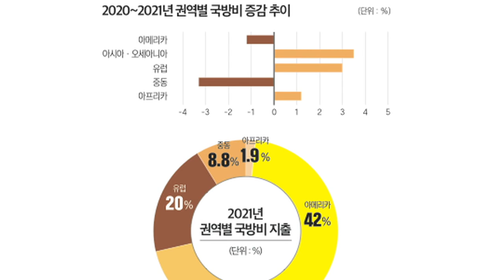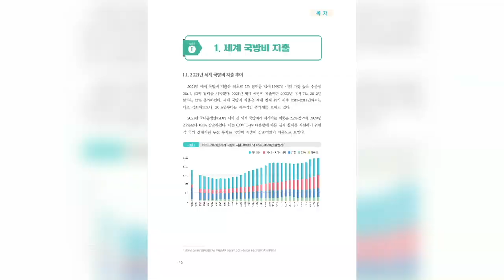우리나라 방산수출 점유율 세계 8위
국방기술진흥연구소가 '2022 세계 방산시장 연감'을 발간했습니다.
연감에 따르면 우리나라가 세계 무기수출 시장에서 8위에 올랐습니다.
주요내용을 윤현수 기자가 보도합니다.

국방기술진흥연구소가 올해 세계 방위산업시장 연감을 발간했습니다.

연감은 미주와 유럽, 중동 등 세계 5개 권역 30개 나라의
국방예산과 방위산업 동향, 시장 분석 현황 등을 수록하고 있습니다.

특히, 올해는 세계 방산시장 동향을 한눈에 살펴볼 수 있도록
디자인을 활용한 인포그래픽, 정보 그림 형태로 정리해 가독성을 높였습니다.

국가별 방위산업 환경평가와 방산역량 정량평가 결과를 제공하는 점도 특징입니다.

연감에 따르면 우리나라의 경우 2017~2021년 방산수출 점유율이
2.8%로 세계 8위라고 분석했습니다.

미국이 39%로 1위이고 러시아와 프랑스, 독일, 영국 등이 우리나라보다 앞섰습니다.

내년에는 폴란드 등지에 K-방산 수출 관련 수치가 반영되면
순위가 높아질 것으로 예상하고 있습니다.

이번에 발간된 연감은 국회와 국방부, 방사청 등
유관기관과 대학, 언론 등에 제한적으로 배포됩니다.

국기연은 앞으로도 대내외 협력과 해외 네트워크를 넓혀
방산수출 활성화에 실질적인 도움이 되는 콘텐츠를 보완하고 발간할 계획입니다.